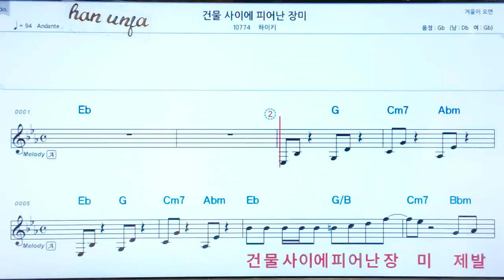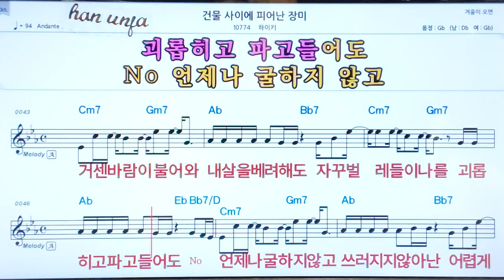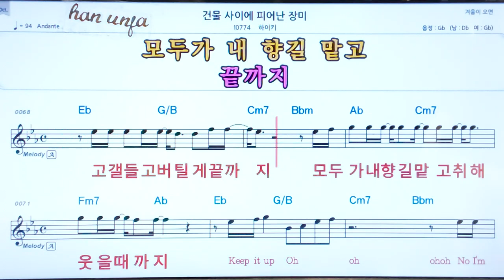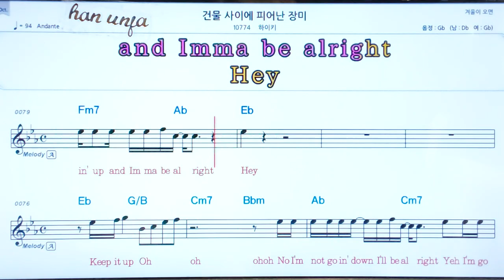💖 건물 사이에 피어난 장미/ 하이키👍코드,악보, 코드 ,Karaoke*카라오케 반주